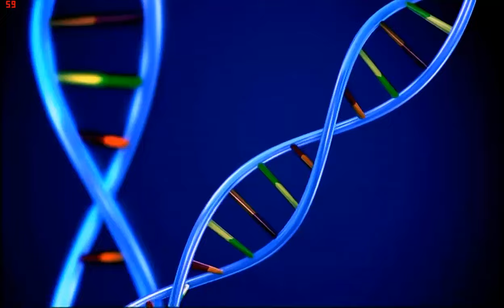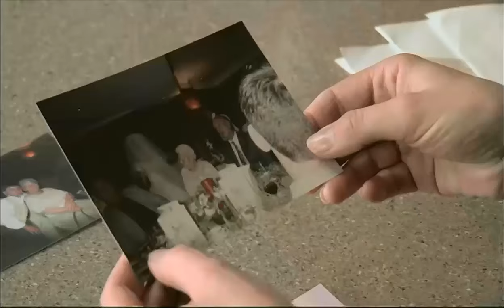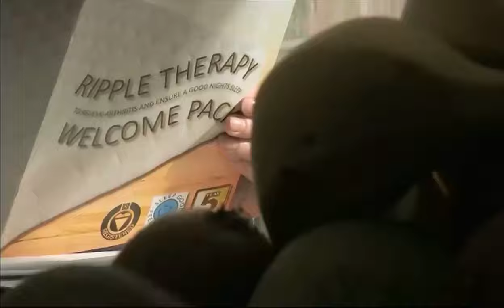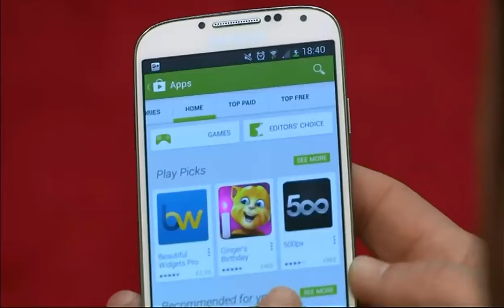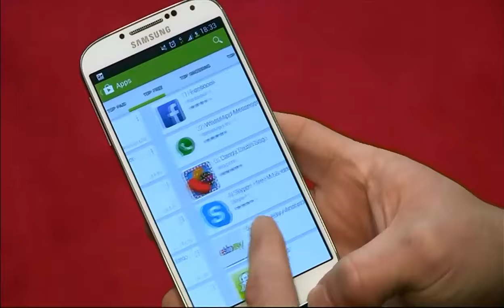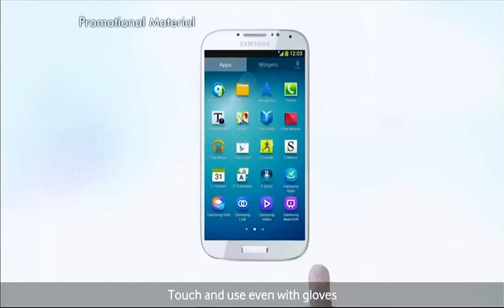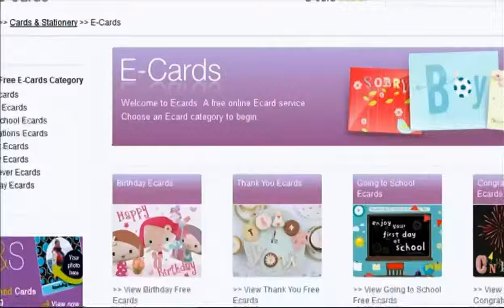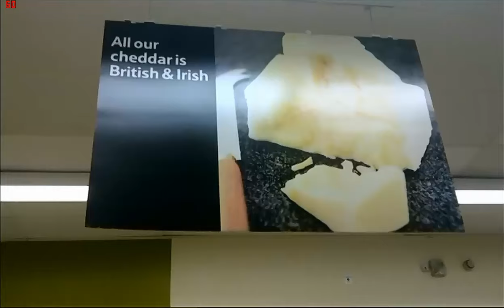BBC Rogue Traders - 15/5/13 Medow Vales + Galaxy S4/short stories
BBC Rogue Traders + Galaxy S4 and short stories segments.

Sorry that the video goes into a small video for about 6 seconds during the video, this is because i plugged in my tablet to charge and media player decided it wanted to go back to my music library.

Programme recorded with Windows Media Center during live broadcast and Converted by MCEbuddy, then recorded with fraps to grab the rogue traders parts only

Anyway Enjoy